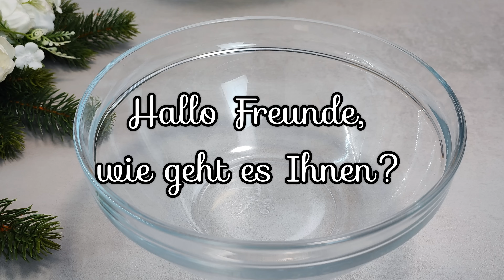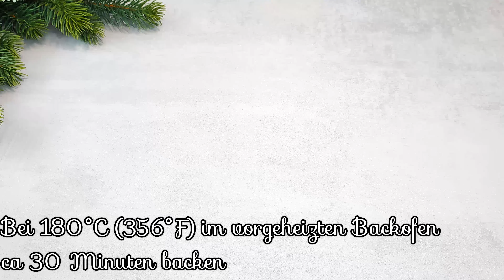🎄🎂 Das beliebteste Dessert für Weihnachten. Saftiger Schokokuchen der in ihrem Mund Schmilzt.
Das beliebteste Dessert für Weihnachten. Saftiger Schokokuchen der in ihrem Mund Schmilzt. Unglaublich leckerer Kuchen. Das ist der leckerste Kuchen, den ich je gegessen habe. Cremiger Schokokuchen in 15 Minuten. Einfaches und schnelles Rezept. Zarter Kuchen in 15 Minuten! So leckerer und saftiger Kuchen habe ich nie mal gegessen. Das ist ein unglaublich leckeres Kuchenrezept. Ihre Familie wird diesen Kuchen lieben. Das ist der leckerste und einfachste Kuchen für jeden Anlass. Ein einfacher Kuchen mit einfachen Zutaten. Befolgen Sie alles wie im Videorezept und Sie werden erfolgreich haben.
Rezept und Zutaten:
Für Teig:
5 Eier
180g (3/4 Tasse + 2 EL)  Zucker
Eine Prise Salz
140g (3/4 Tasse + 2 EL)  Mehl
25g (2,5 EL) Speisestärke
16g (1 EL) Backpulver
50g (5 EL) Kakaopulver
70g (1/3 Tasse) Pflanzenöl
80ml (1/3 Tasse) kochendes Wasser
Backform 18x28cm
30 Minuten im vorgeheizten Ofen bei 180℃ (356℉) backen

Für Beeren Konfitüre:
600g (4 Tassen) Beerenmischung
80g (0,4 Tasse) Zucker
20g (2 EL) Speisestärke
60g (1/4 Tasse) Wasser

Für Creme:
600g (2,5 Tassen) Frischkäse
300g (1,5 Tassen) Sahne 33% Fett
100g (1/2 Tasse) Zucker

Für 4 Stunden im Kühlschrank stehen lassen
100g Johannisbeeren

Guten Appetit!
Freunde, wenn euch das Video gefallen hat, könnt ihr Kanal helfen:
🔶 Bewerte das Video ,es ist sehr wichtig für die Entwicklung des Kanals.
🔶 Schreiben Sie einen Kommentar zum Video, ich werde ihnen sehr dankbar sein.